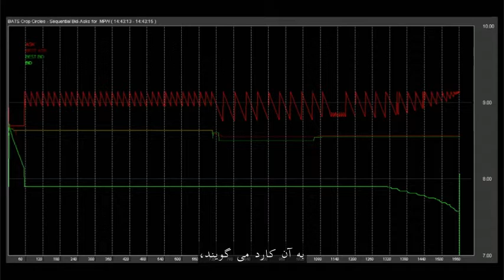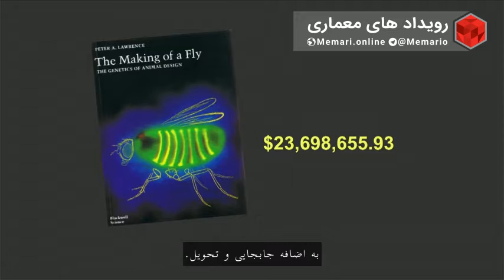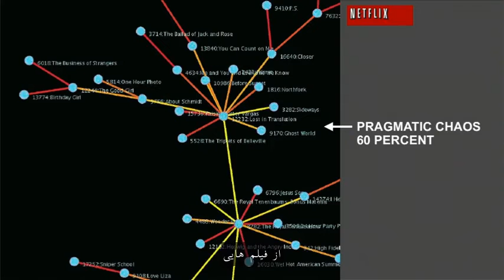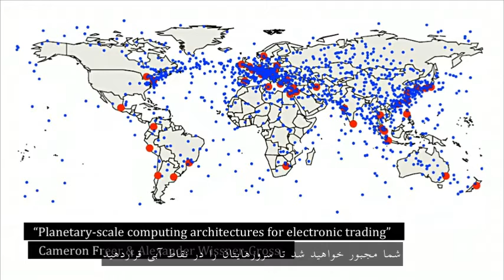a b0qrno6h3r32qmqnrorpqn2ss5p851qp68qpp3871351 8757c d7c1e1